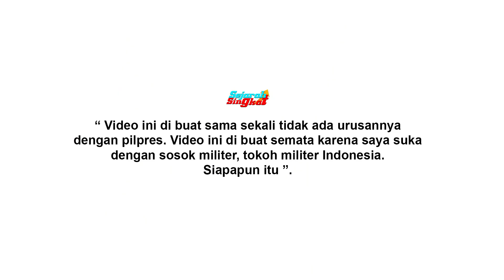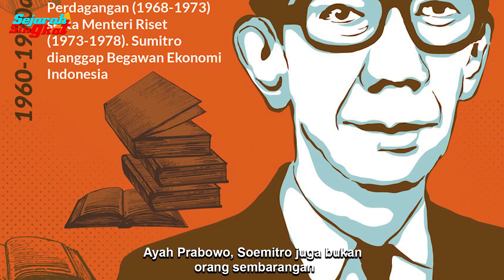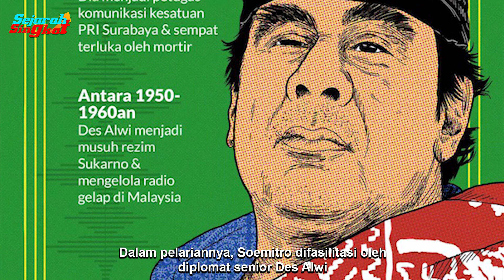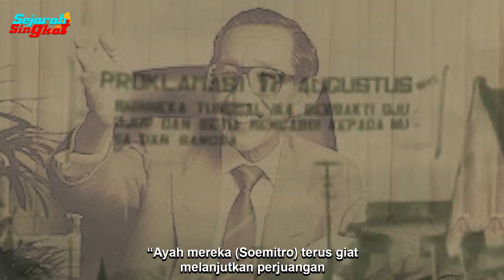[ BUKAN KONTEN POLITIK ] KISAH SINGKAT MASA KECIL PRABOWO HIDUP BERPINDAH - PINDAH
KISAH SINGKAT MASA KECIL PRABOWO HIDUP BERPINDAH - PINDAH
[ BUKAN KONTEN POLITIK ]

Sejak bocah, dia sudah tumbuh menjadi sosok yang cerdas sekaligus keras.
Kiprah Prabowo Subianto begitu mentereng sebagai prajurit TNI. Potretnya yang gagah acapkali terlihat dalam balutan seragam Kopassus. Namun cerita masa kecil calon presiden kita ini tak banyak dikulik kepada publik. Bagaimana kisah masa kecil Bowo –panggilan akrab Prabowo?
“Waktu itu (masa kecil), saya banyak dipengaruhi kakek saya, Pak Margono seorang pejuang perintis kemerdekaan,” kata Prabowo.

Trah Prabowo berasal dari keluarga aristokrat yang ikut mewarnai perjalanan sejarah negeri ini. Kakeknya, Margono Djojohadikusumo adalah pengikut Budi Utomo, anggota BPUPKI, dan pendiri Bank Negara Indonesia (BNI). Nama kedua Prabowo diambil dari nama pamannya, Subianto Djojohadikusumo, perwira yang gugur dalam Pertempuran Lengkong di Tangerang, Januari 1946.
"Akhirnya waktu saya lahir, saya diberikan nama Prabowo Subianto agar seolah-olah menggantikan anaknya (Margono) yang gugur, untuk meneruskan cita-cita mereka," tutur Prabowo.

Prabowo Subianto Djojohadikusumo lahir di Jakarta, 17 Oktober 1951. Anak ketiga dari pasangan Soemitro Djojohadikusmo dengan Dora Sigar. Nama saudari-saudaranya antara lain Maryani, Biantiningsih, dan Hashim Djojohadikusmo. Prabowo bertumbuh sebagai anak Kebayoran yang tinggal di Jalan Sisingamangaraja, ketika kawasan itu belum seramai dan semacet sekarang.

Ayah Prabowo, Soemitro juga bukan orang sembarangan. Soemitro merupakan guru besar bergelar profesor di Fakultas Ekonomi UI dan menjabat sebagai dekan di sana. Prabowo kecil sering diajak Soemitro main ke kampus tempatnya mengajar di bilangan Salemba, Jakarta Pusat.
Di zaman Sukarno, Soemitro lebih dikenal sebagai politisi kawakan dari Partai Sosialis Indonesia (PSI). Di tengah perjuangan politiknya, Soemitro memilih membelot bersama sejumlah panglima militer pembangkang dalam Pemerintahan Revolusioner Republik Indonesia (PRRI) dan Perjuangan Semesta (Permesta). Bergelut dalam gerakan yang menentang pemerintah menyebabkan Soemitro terpaksa melarikan diri dari Indonesia.